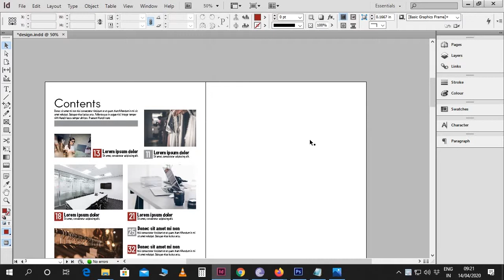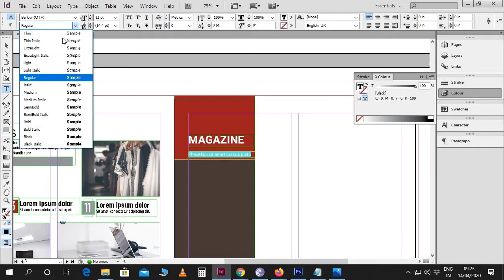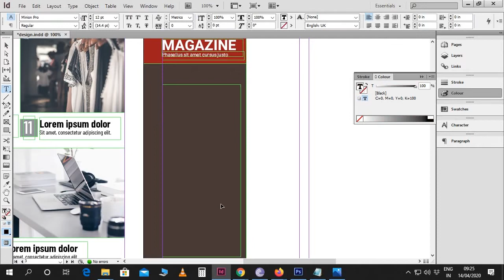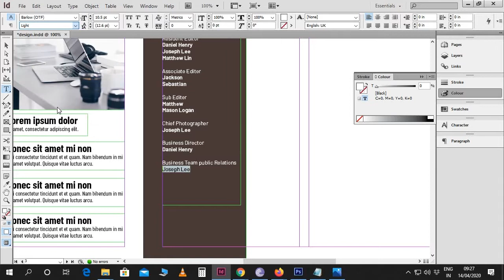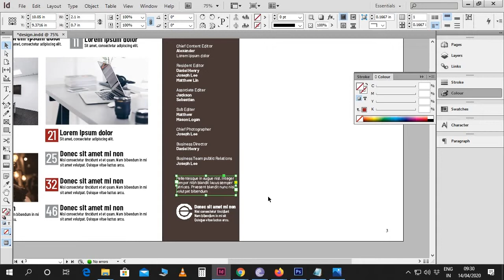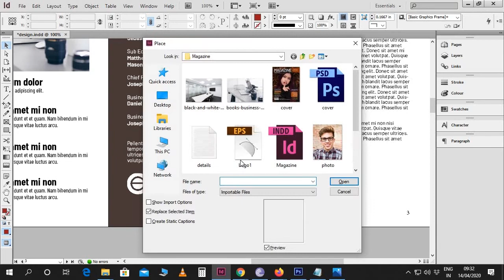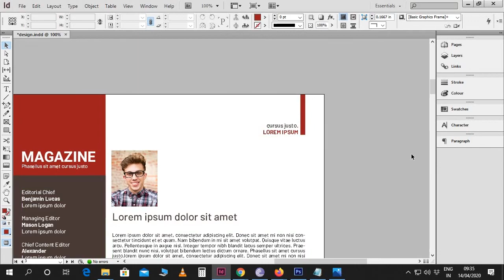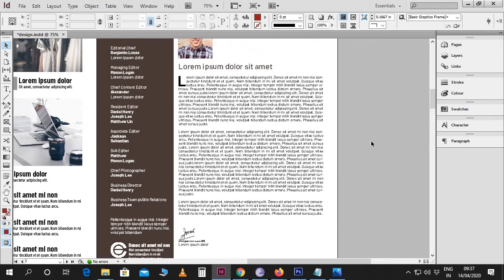Create Editorial Page Design for Magazine By Using InDesign (PART 3) l മലയാളം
- 2Song: Audioscribe
Photo by Jeffrey Reed from Pexels
Photo by YURI MANEI from Pexels
Photo by Kaique Rocha from Pexels
Photo by Mochammad Algi from Pexels